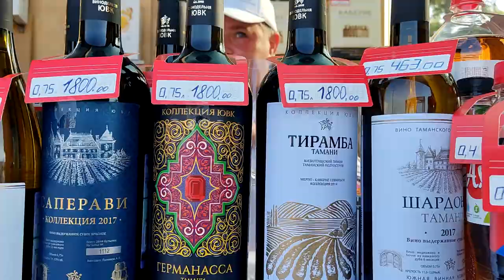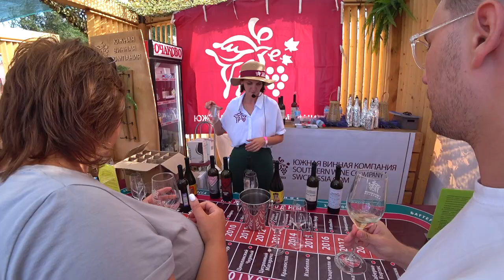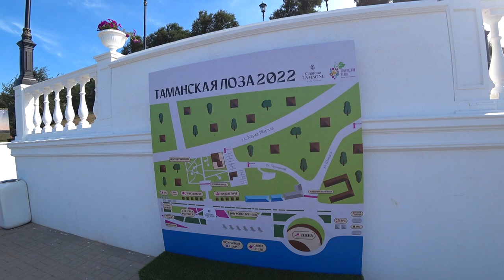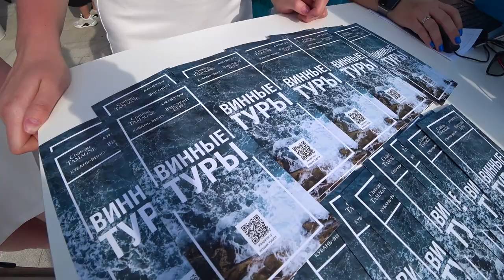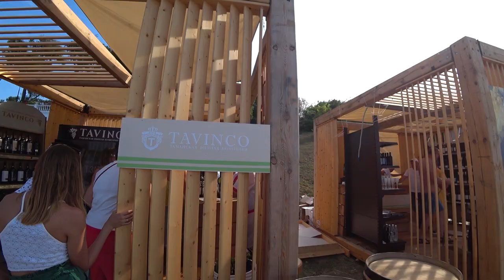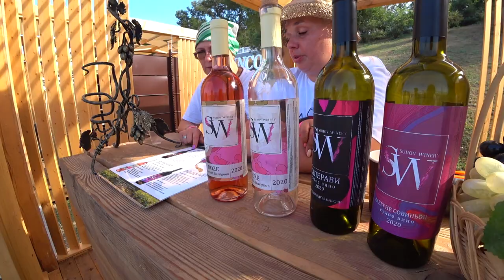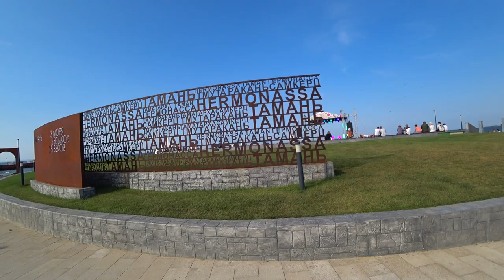МОРЕ ВИНА И ВИНОГРАДА НА ФЕСТИВАЛЕ ТАМАНСКАЯ ЛОЗА 2022. СТАНИЦА ТАМАНЬ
Таманская лоза - ежегодный праздник виноградарства и виноделия, проходящий в станице Тамань. Он проходит на берегу Черного моря, Таманского залива. Съезжаются крупнейшие винодельни и винзаводы Темрюкского района, а также Анапы.
Как это было? В моем новом сюжете.
Были когда-нибудь на этом фестивале?